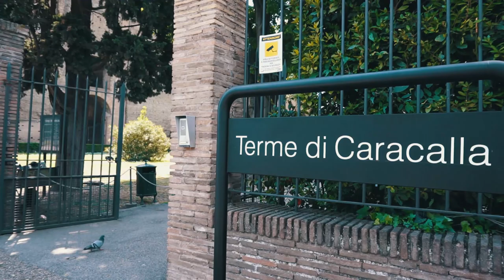#4 Roma | Terme di Caracalla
Le Terme di Caracalla costituiscono uno dei più grandiosi esempi di terme imperiali a Roma, ancora conservate per gran parte della loro struttura e libere da edifici moderni.
Venite con noi??

Spedizioni gratuite con amazon? Clicca qui •

LE MIE TELECAMERE:

• Sony Alpha 5100
• GoPro Hero 4 Silver